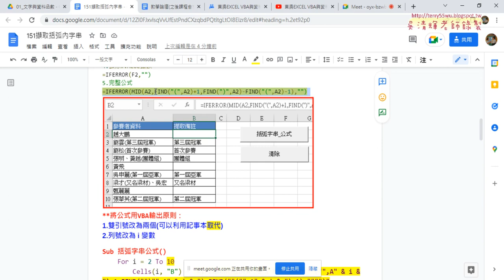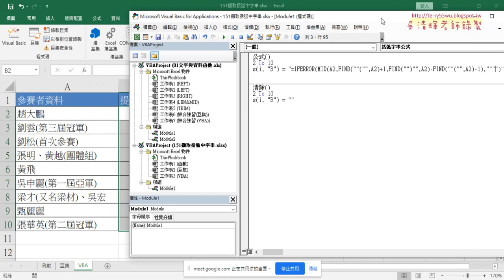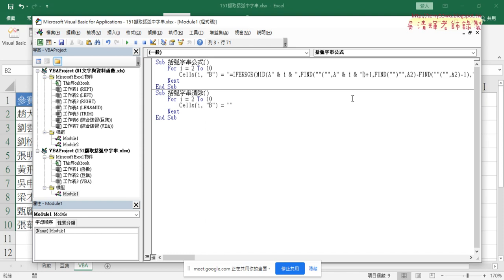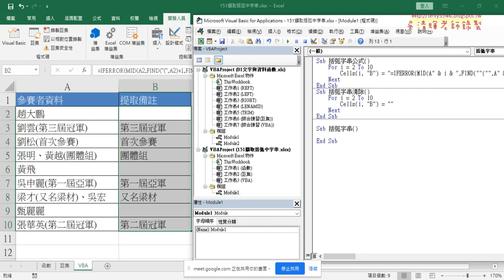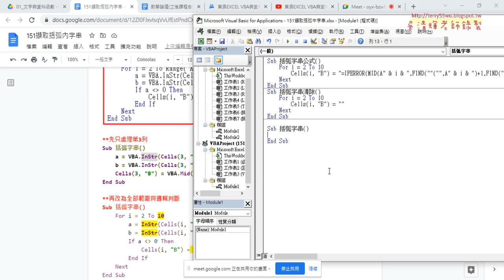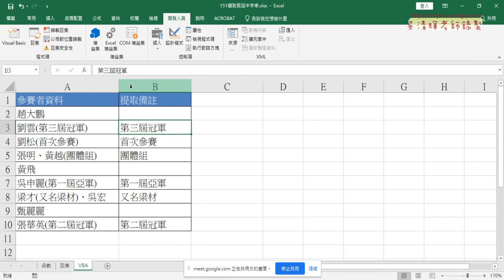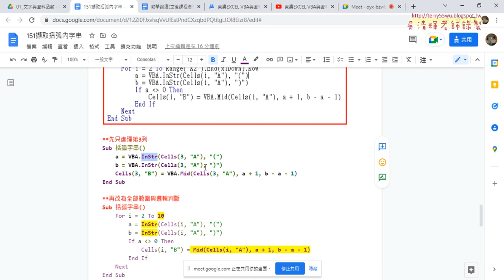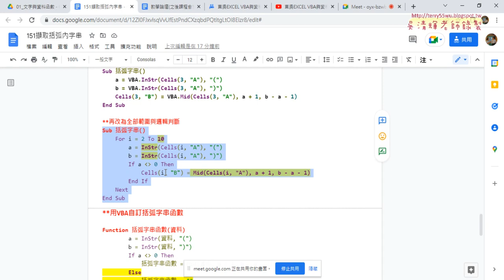08 151括弧字串用VBA撰寫程式